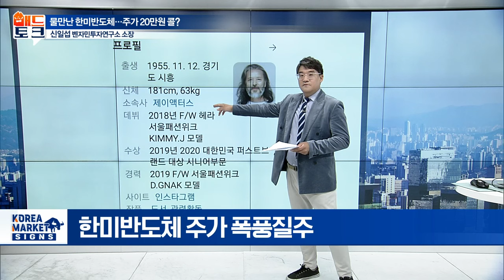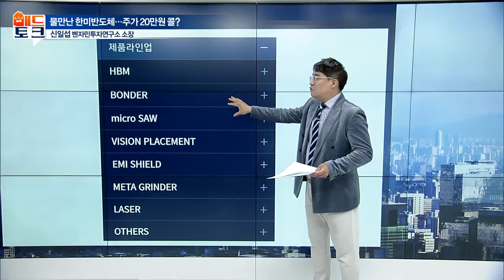물만난 한미반도체... 주가 20만원 콜? | Market Signal (20240425)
# 물만난 한미반도체... 주가 20만원 콜?
- 듀얼 TC 본더 타이거, 고객 사양에 맞춰 개발
- 삼성 제외한 모든 업체와 거래... 업계 선도 입증
- HBM 6면 검사 장비 출시